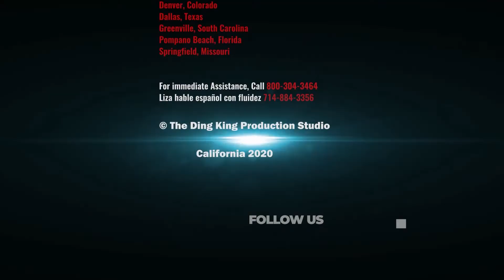PDR Training School-Graduate of Paintless Dent Repair Class March 12, 2021